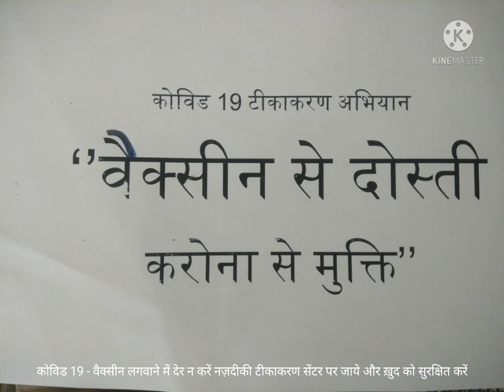Waqt ki awaaz 91 2 FM- Covid 19 Vaccination (PHC- Maitha )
वक़्त की आवाज़ 91.2 FM के द्वारा प्रसारित कार्यक्रम ''वैक्सीन से दोस्ती कोरोना से मुक्ति'' टीकाकरण अभियान की लगातार पहल,